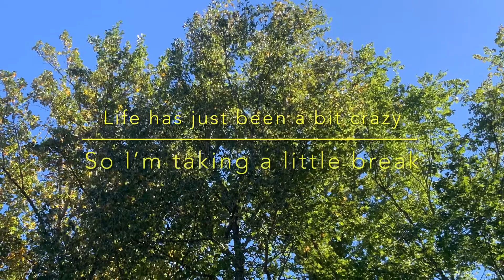Go outside for a while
I got my pitch uploaded, and so now I can work on my projects again!
But first I needed a few days to relax from the stress. Cause I’m exhausted.
Hope you like the pictures! Took them myself! :3
Why don’t you go out and see what pictures you can take? You can do a lot with that phone, why not make something like this?